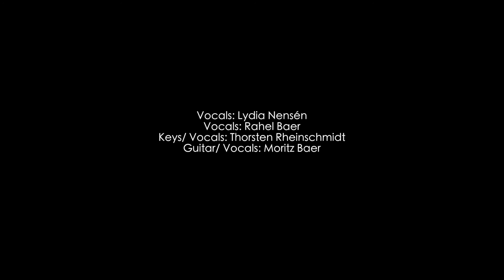CHRISTMAS CAROLS unplugged - Peacemaker (LIVE)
Live-Video // Samstag, 3. Dezember 2016

Location: ev. Gemeindehaus Linkenheim-Hochstetten

Mix: Thorsten Rheinschmidt
Master: Simon Lochner

Videoschnitt: Josha Gibson
Kamera: Erik Nensén

Liveton/ Recording: Benjamin Lange
Live Präsentation: Sarah Rheinschmidt